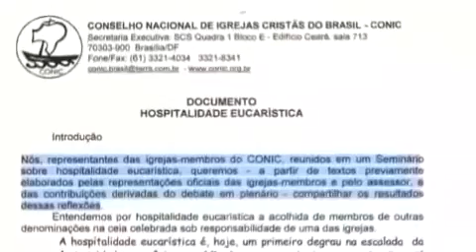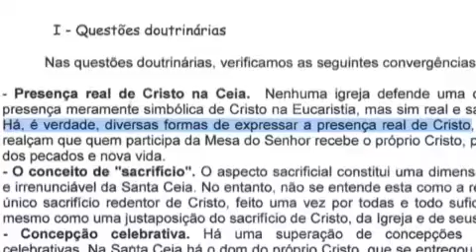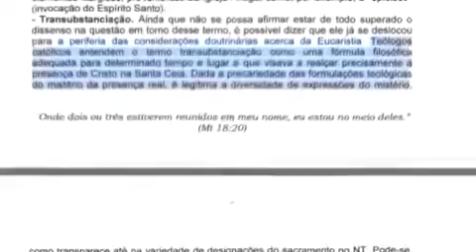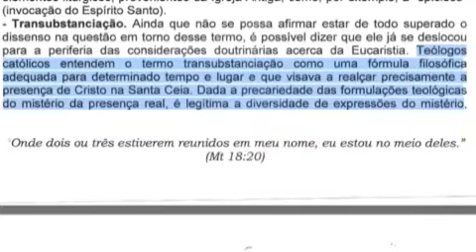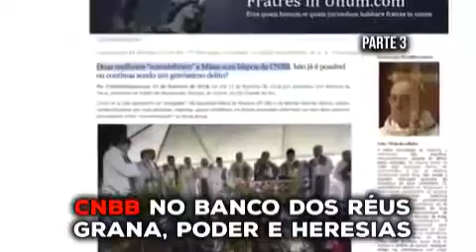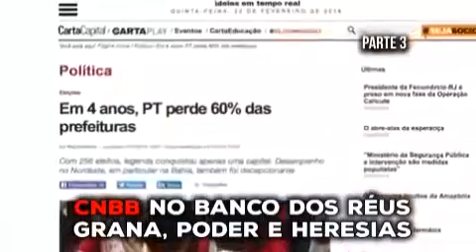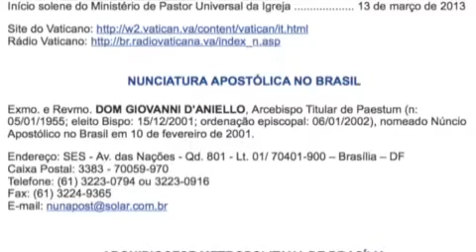CNBB NO BANCO DOS RÉUS 3